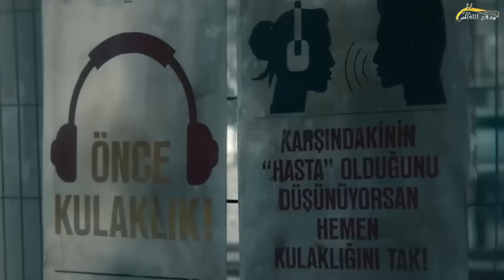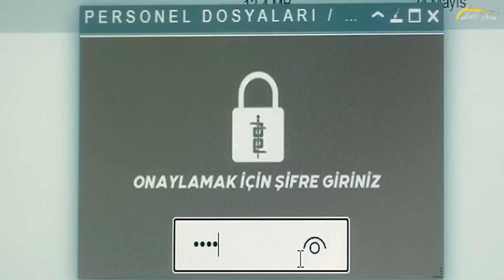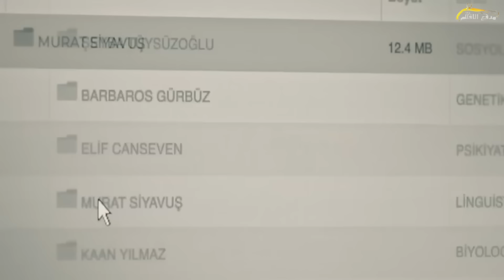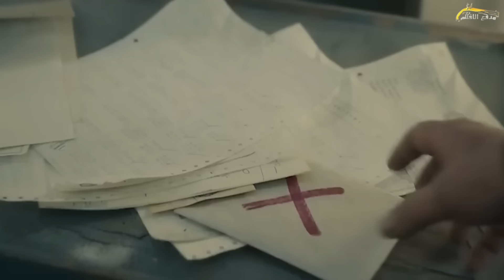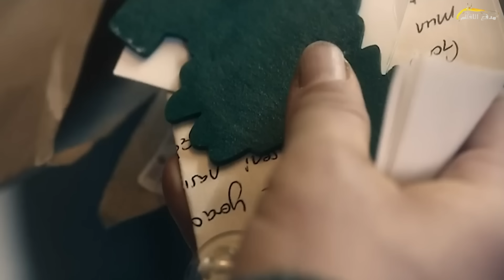في المستقبل, اي شخص هيخرج من غير سماعات راس الحكومة هتعزلوا مدي الحياة !!